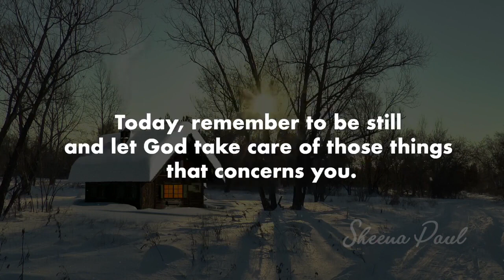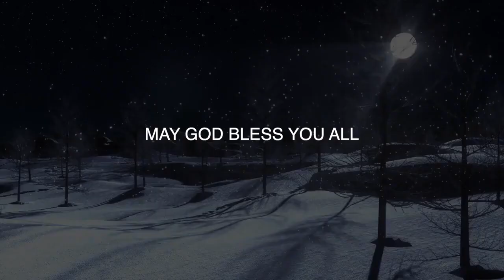Bedtime Blessing | Night-Time Promise | Sheena Paul | Blessing Words | June 2nd, 2023